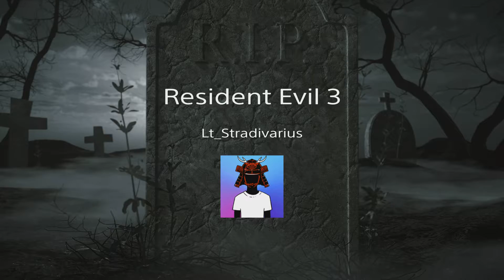Resident Evil 3